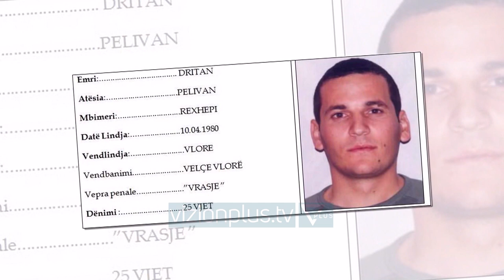Burg përjetë vrasësit të Prengës/ Gjykata dënon “kopështarin” e resortit ‘Golden’ - Vizion Plus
Thuajse 3 vjet nga zhdukja e Jan Prengës, Gjykata ka dënuar me burgim të përjetshëm të vetmin autor të akuzuar për vrasjes dhe zhdukjen e kufomës, Festim Bexhdili.
Togat e zeza kanë arritur në përfundimin se Bexhdili ka dijeni për kufomën ende të pagjetur të Prengës. Vendimi I ishte i njëjtë me kërkesën e SPAK.

Ndërkohë, Olsi Turja i akuzuar si bashkëpuntor u dënua me 3 vjet heqje lirie. Krimi u provua nga kamerat e sigurisë të “Resortit Golden”, ku në 6 orë, janë vënë re hyrje-dalje të makinave të dyshimta, nxjerrja e sendeve që akuza pretendon se janë armët e krimit, lopata e kazma si dhe në fund një qese e madhe e zezë ku dyshohet dyshohet se është futur trupi i viktimës.

Një ditë pas krimit, Festim Bexhdili dhe bashkëautori Turja, janë riparë në garazhdin e kompleksit duke pastruar gjurmët e gjakut.Mostrat e ADN të marra ne vendi e ngjarjes përputhen katërcipërisht me ato të nënës së viktimës. Historia e rrëmbimit dhe vrasjes së Jan Prengës ndodhi pasi në Angli u vodh një sasi prej 260 kilogramësh drogë nga vëllai i viktimës, Astrit Prenga.

Sipas prokurorëve, krimi është porositur nga pronarët e drogës, Dritan Rexhepi dhe Gentian Funiqi, në shenjë hakmarrjeje. Urdhrin e tyre e ekzekutuan Martin Bleta dhe Korado Kështeja të cilët rrëmbyen Jan Prengën, ndërsa Artan Docaj, Aldo Majnishta dhe Geraldo Martini, sipas hetuesve, e vranë më 17 janar 2020. Për këtë krim jane ende në kërkim 7 persona.